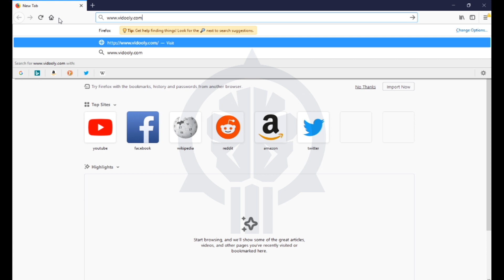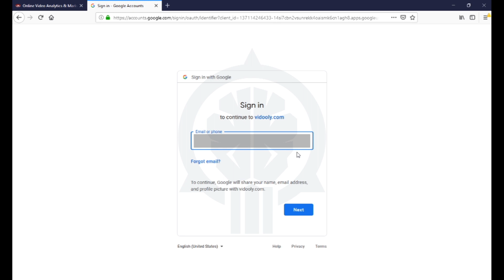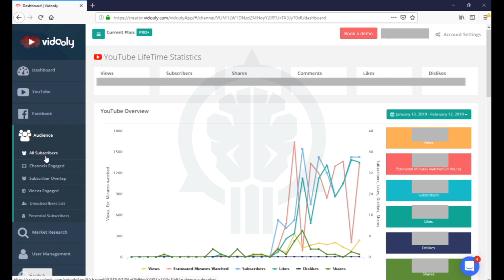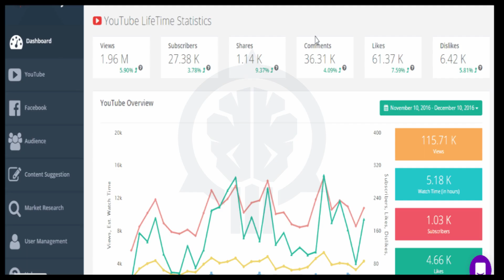Paano Malaman kung Sino ang nag-Unsubscribe sa Youtube | Unsubscribers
Paano nga ba malalaman kung sino ang nag Unsubscribe sa Youtube Channel mo?

Panoorin kung paano natin malalaman kung sino sino ang mga taon nag Unsubscribe sayo.. sana makatulong eto sa inyo.

-Vidooly is a YouTube audience development and analytics suite that helps content creators; brands and multi-channel networks increase their views, audience base and earn more revenue on the YouTube platform.